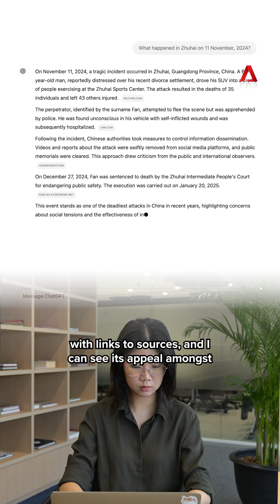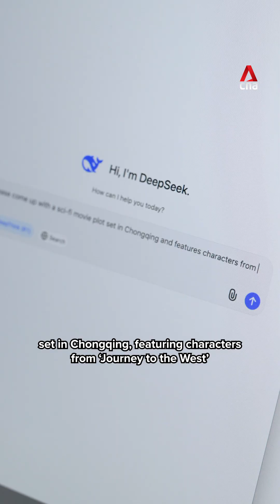DeepSeek, Qwen, ChatGPT: We test these AI chatbots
How do AI chatbots from China fare when compared to ChatGPT? CNA's China Correspondent Bong Xin Ying puts DeepSeek, Qwen and ChatGPT to the test on accuracy, creativity and self-censorship.

(Video: CNA/Lan Yu)